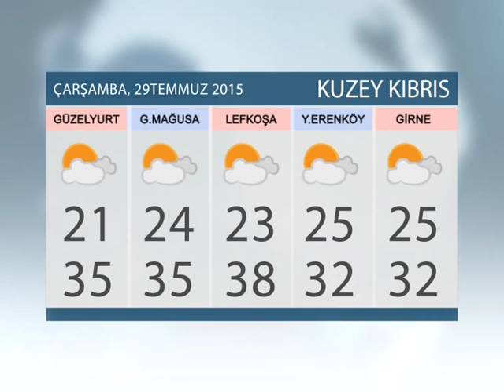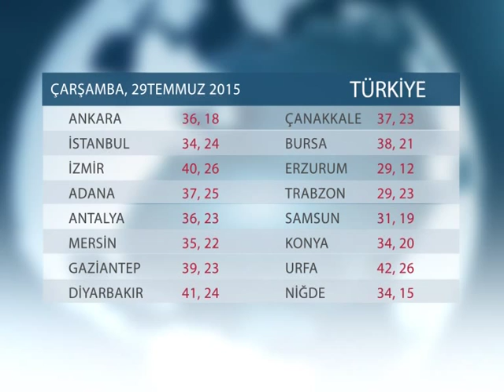HAVA DURUMU:29 TEMMUZ 2015